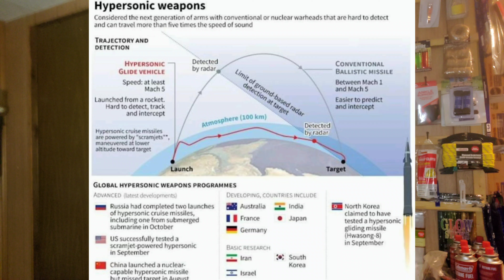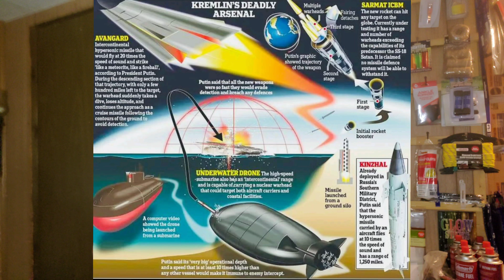Israeli War Update + World Wide Data Points 7 November 2023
let's go over the headlines and data points from around the world for the past 24 hours

Prepping is not about having the most, its about putting yourself in a position to need the least